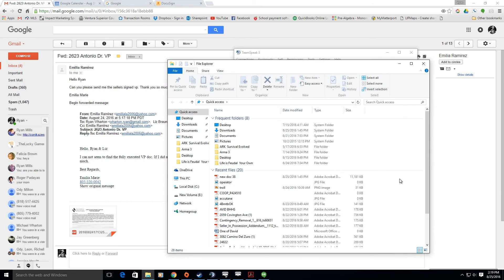Arma 3 Trailerpark. Hacker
Hacker came into the trailer park and made some swastikas with divers. Everyone thought it was speedy santa, but apparently he was exonerated.